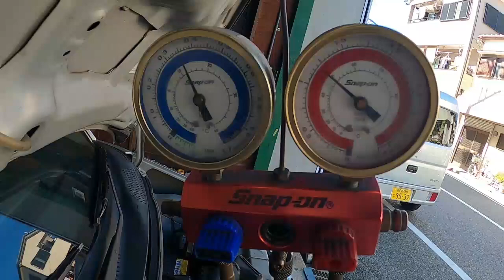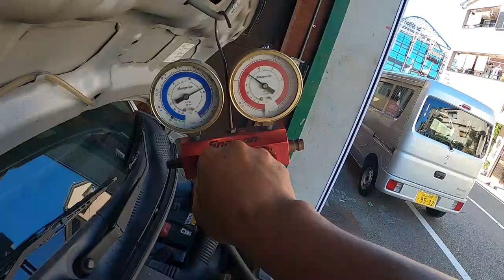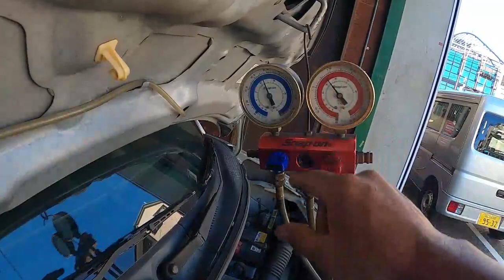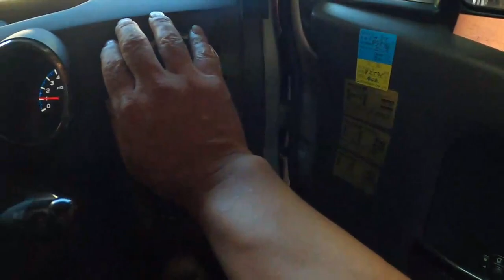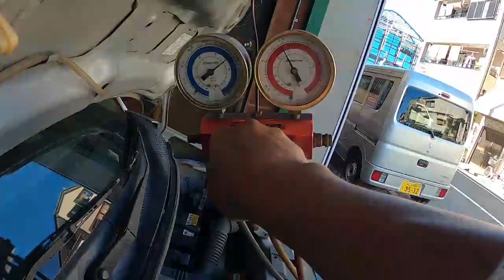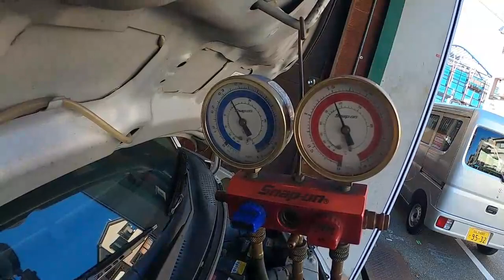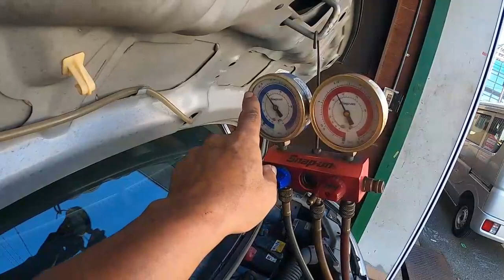😫 エアコン冷えず 効きません 😄 点検 修理 ＭＪ２２Ｓ ＡＺ ＷＡＧＯＮ MＨ22S MＨ21S ワゴンＲ SUZUKI Wagon R MAZDA AZ WAGON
😫　エアコン冷えず　効きません　😄　点検　修理　ＭＪ２２Ｓ　ＡＺ ＷＡＧＯＮ
MＨ22S MＨ21S ワゴンＲ SUZUKI Wagon R　MAZDA AZ WAGON

NB8C NB6C ロードスター SU16 R56 MINI ミニ クーパー#WDD221056#BENZ#ベンツ#ZC31S#スイフト#スポーツ#JH1#N WGN#Nワゴン#JF3#nbox#ZVW30#プリウス#NZE151#カローラ#ルミオン#NCP91#ヴィッツ#RS#PAPAS#パパス#車屋#パパスチャンネル#ヤフオク#中古部品#リサイクル#部品取り車#改造車#バラし方#外し方#改造#パーツ#ヤフオク#動作確認#取り付け#you tube#ユーチューブ#Filmora9#フィモーラ９

NB6C NB8C NCEC NB NA NC RS ロードスター NA8C NA6CE SU16 R56 MINI ＳＵ１６　ミニ クーパー　WDD221056 BENZ ベンツ ZC31S スイフト スポーツ JH1 N WGN Nワゴン JF3 nbox　 ZVW30 プリウス NZE151 カローラ ルミオン NCP91 ヴィッツ RS NA8C NA6CE NB6C NB8C NCEC NB NA NC RS ロードスター ZZW30 MR-S MRS ＳＸＥ１０　アルテッツァ ＲＳ２００　ALTEZZA Zエディション
955141 アルファロメオ　ミト　ＭＩＴＯ　1.4　ターボ　スポーツ　パーツ　ヤフオク　外し方　改造　動作確認　取り付け　整備 修理 カスタム you tube　ユーチューブ　Filmora9　フィモーラ９　整備 修理 カスタム